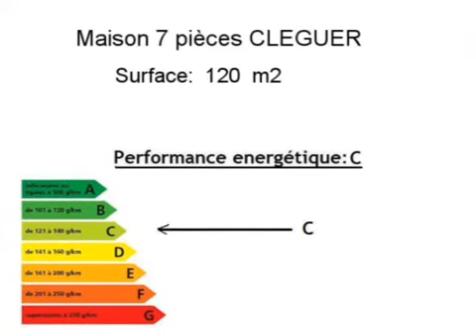Achat Vente Maison CLEGUER 56620 - 120 m2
Cliquez sur ce lien pour en savoir plus (prix, contacts)

A vendre à CLEGUER une maison de 120 m2.

Annonce immobilière : Achat Vente Maison CLEGUER 56620 Morbihan